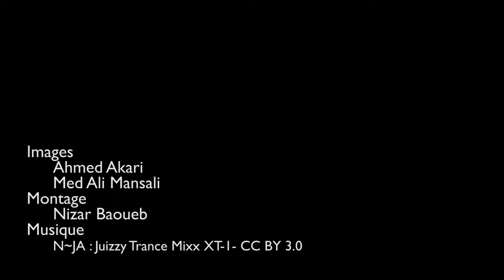La Tunisie n'est pas finie... "Give me Five Tunisia" !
C'était deux jours après l'attentat du Bardo, avenue Habib Bourguiba.

Non, "la Tunisie n'est pas finie". Elle commence à peine et réussira certainement à prendre le sens de l'Histoire. Personne n'envisageait que ça allait être facile.

N'en déplaise aux barbares, la Tunisie démocratique survivra aux attentats des ignobles.

L'attentat du Bardo, ne sera pas le dernier. Il y en aura certainement d'autres. Nous les affronterons avec la même détermination, le courage et la foi qui siéent aux peuples qui façonnent leur avenir !

La Rédaction.